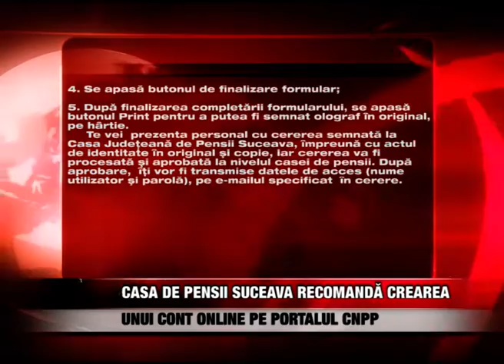Casa de Pensii Suceava recomandă crearea unui cont online pe portalul CNPP